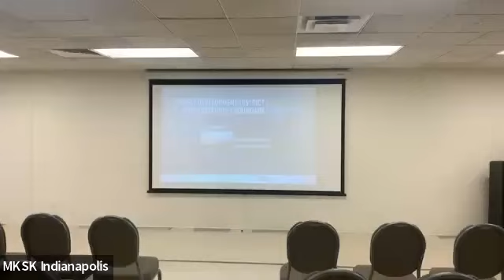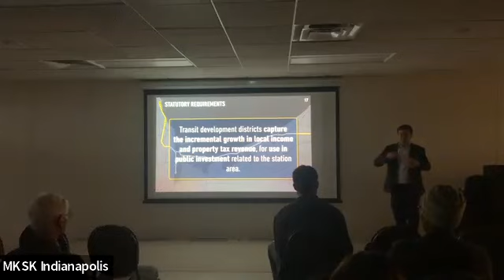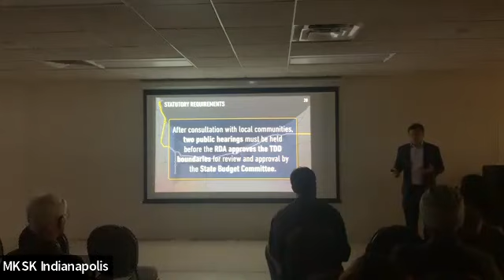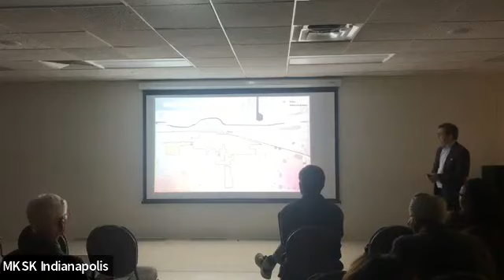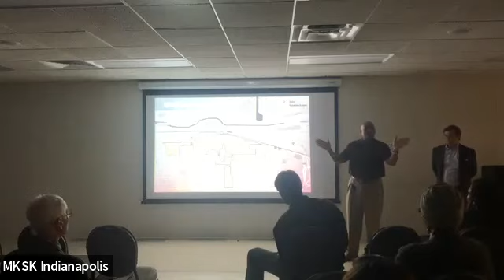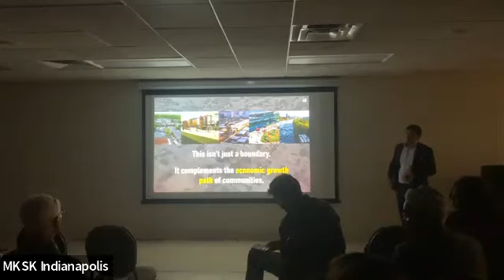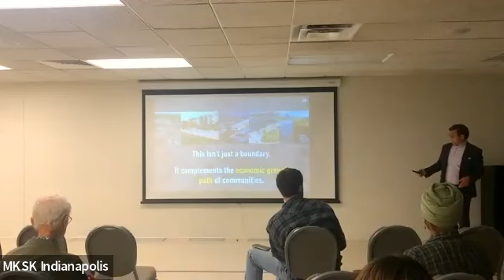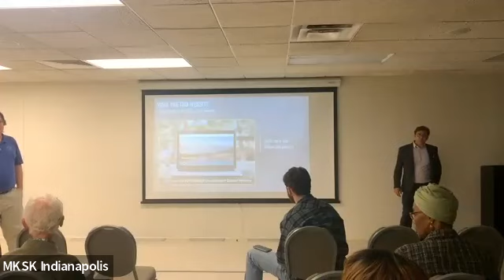Gary Metro Station Transit Development District Public Engagement Session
Public engagement session for the draft boundaries of the Gary Metro station TDD.